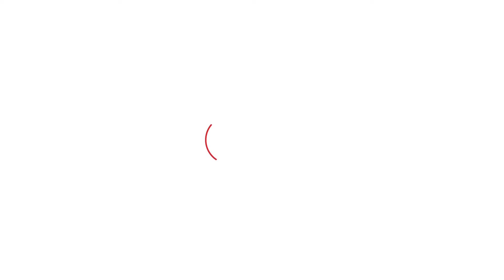BJP नेताओं का गांव में घुसना हुआ डेंजर! बाड़ौली का विरोध, पुलिस को घेरा, तनावपूर्ण हुआ माहौल!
जींद में मोहनलाल बाड़ौली के चक्कर में किसानों ने पुलिस को ही घेर लिया! बाड़ौली और मिड्ढा को घेरकर किया तगड़ा विरोध!